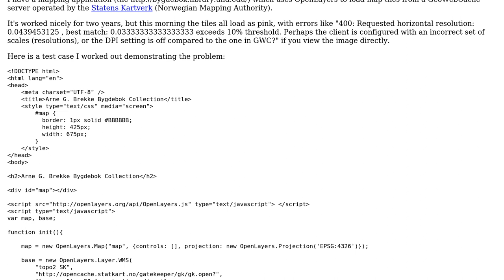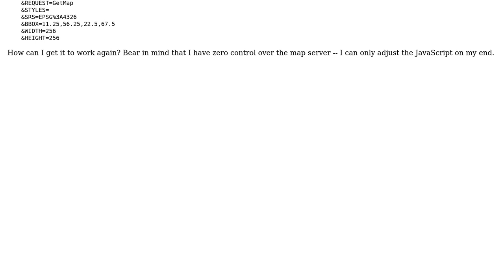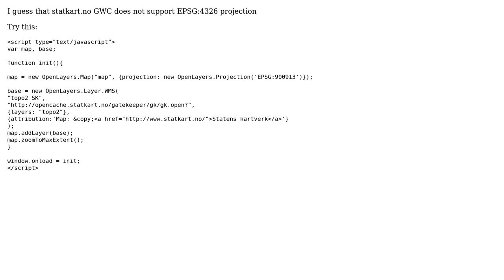GIS: GeoWebCache and OpenLayers horizontal resolution error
With thanks & praise to God, and with thanks to the many people who have made this project possible! | Content (except music & images) licensed under CC BY-SA | Music | Images & others | With thanks to user winsent user Will Martin user taudorf and the Stack Exchange Network Trademarks are property of their respective owners. You are responsible for your own actions.